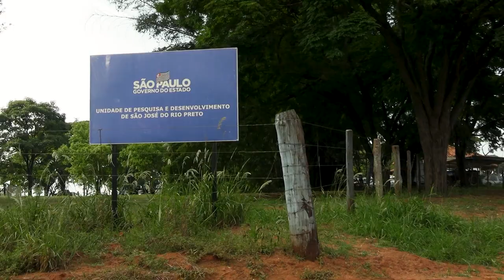NOVA FROTA SÃO JOSÉ DO RIO PRETO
O Governador Rodrigo Garcia, e o Secretário de Agricultura e Abastecimento, Francisco Matturro, estiveram presentes no Centro de Pecuária Sustentável, em São José do Rio Preto, nesta quarta-feira (09/11) para realizar entregas de equipamentos que irão fortalecer o agro do Estado.
O total de maquinários e implementos disponibilizados somam 186 itens, 29 kits de tratores e implementos, 16 caminhões-pipa, 24 caminhões-basculantes e 29 retroescavadeiras.